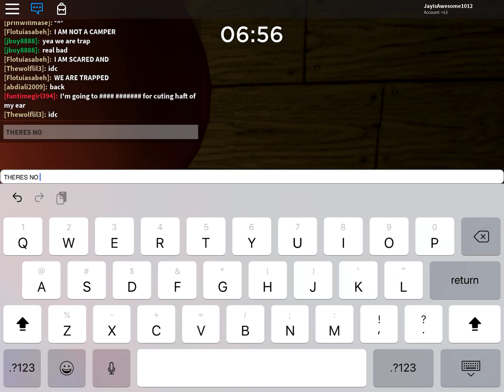Piggy 100 Player (Ft. Ahmad)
In this vid there is a mad infection mode party going on with 100 players! Btw Go sub to Ahmad Roblox Yt My Good Friend who makes good videos. 👾👾👾👾